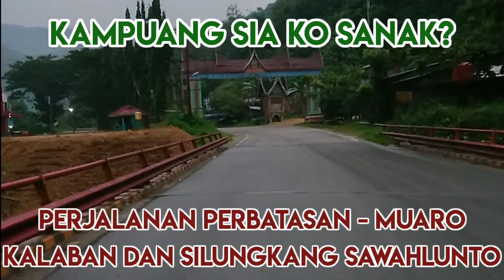Muaro Kalaban Menuju Silungkang Sawahlunto, Lagu Minang Perjalanan Ranah Minang || Kaliliang Sumbar